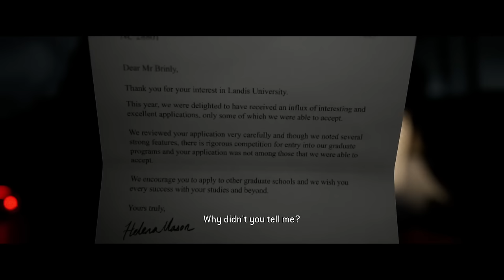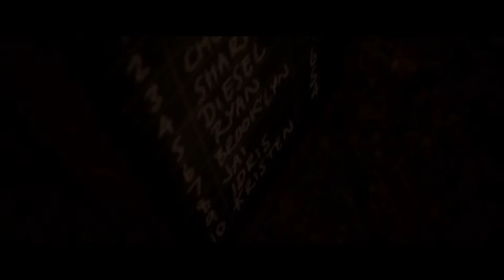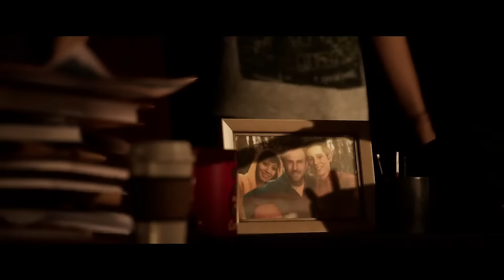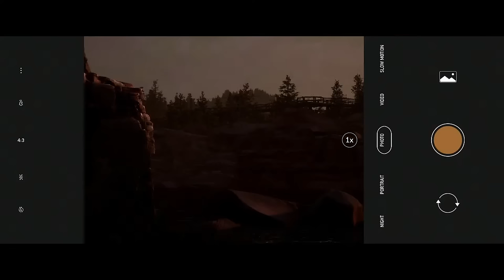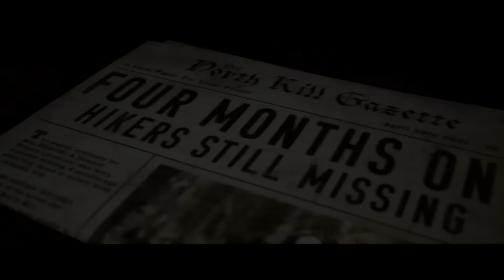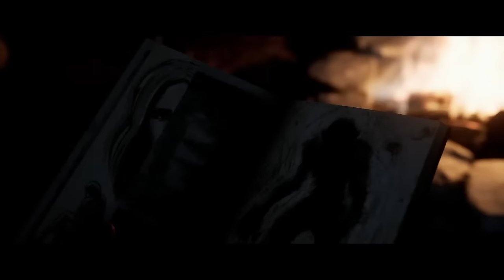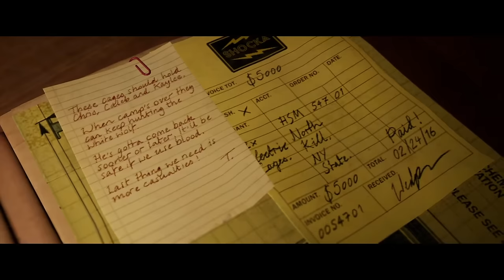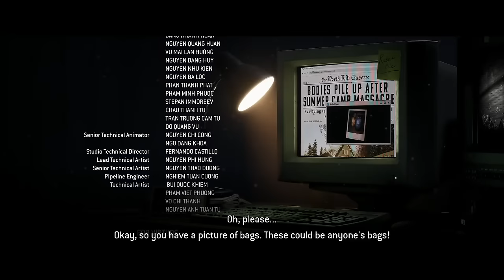The Quarry - GOREFEST - Movie Mode - FULL GAME - No Commentary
The Quarry - Movie Mode- Gorefest -No Commentary